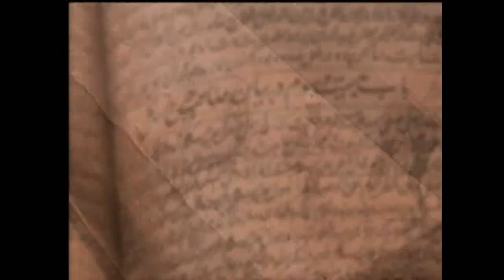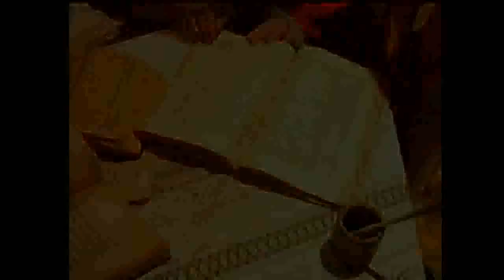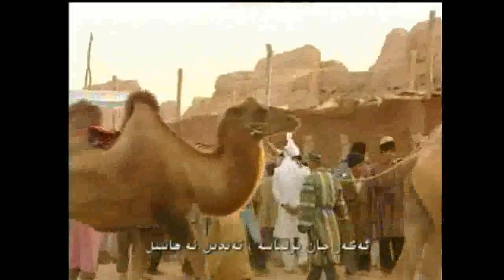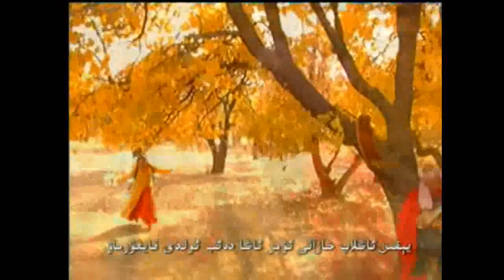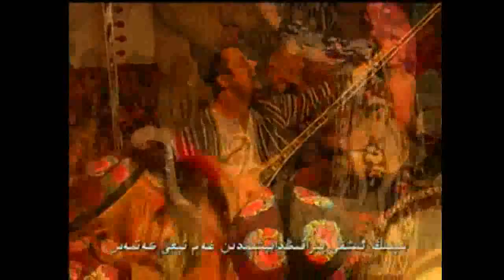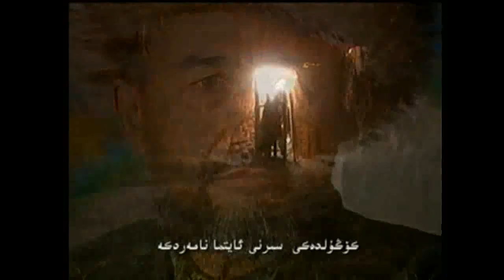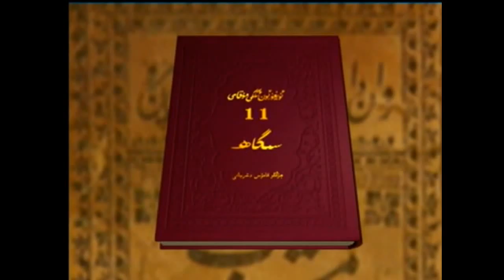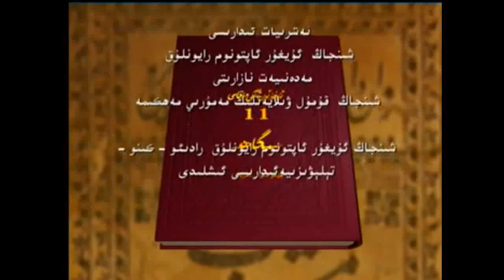3- Segah muqam (Uyghur 12 Muqam)